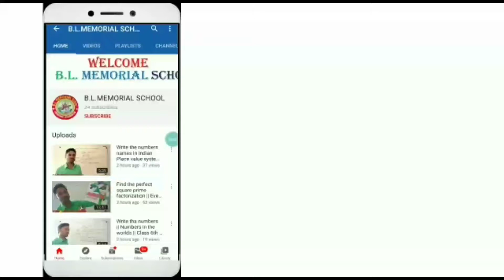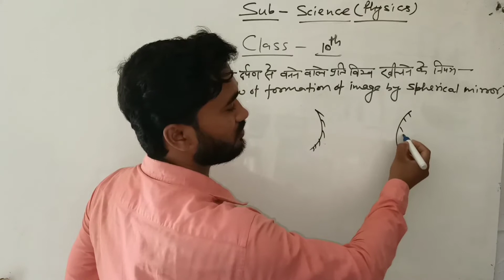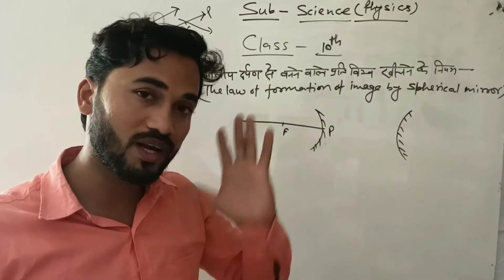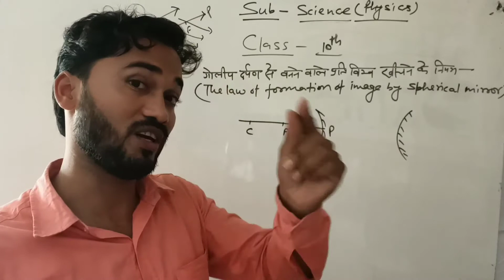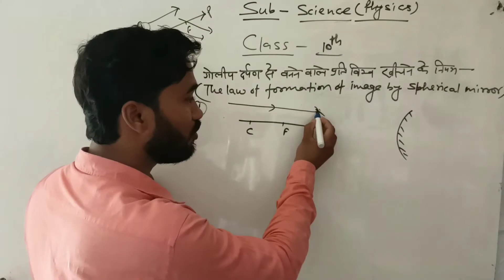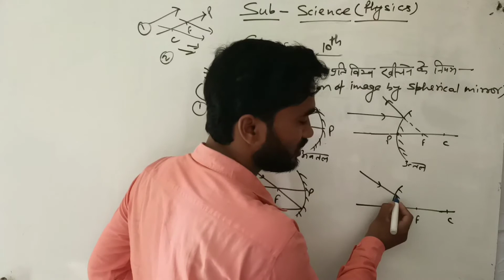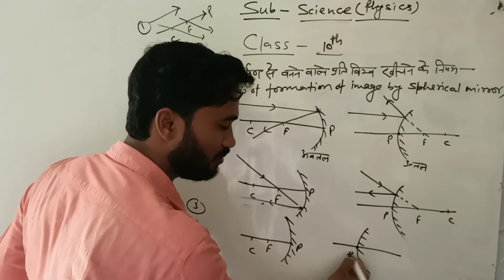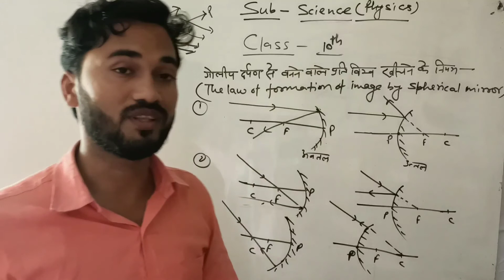Class-10th Science (Physics) The law of formation of image by spherical mirror प्रतिबिंब खींचने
Class-10th Science (Physics) The law of formation of image by spherical mirror गोलीय दर्पण पर प्रतिबिंब खींचने  के नियम